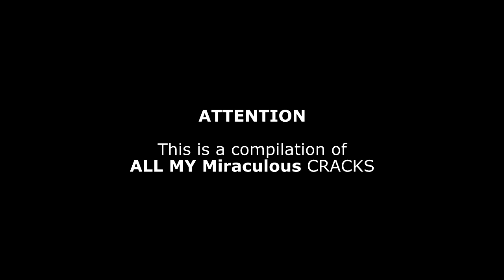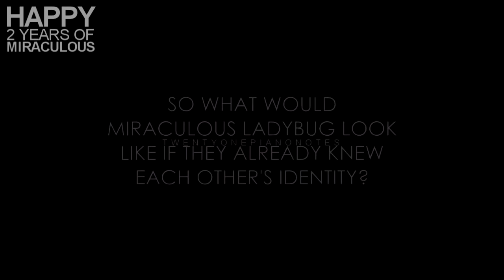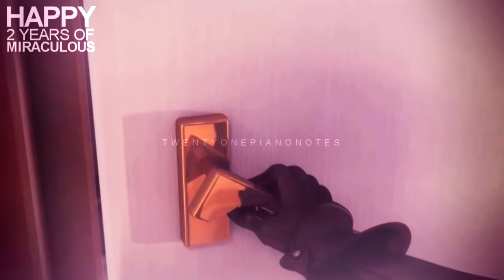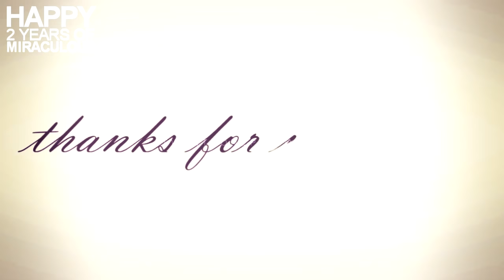Miraculous Ladybug CRACK Compilation | 2 YEARS OF MIRACULOUS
My Miraculous cracks from 1 March 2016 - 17 December 2016

I had missed posting this on September 1, the date the first Miraculous episode was released because I had been away and my trimester just started, but I'm home now. I want to commerate that the show to me wasn't just about all the feels and angst I got from the characters but all the happy and hilarious moments I experienced and got to share with so many wonderful people . I compiled from ALL of my Miraculous cracks (you should be able to tell from changes in the quality) and included two of the 'special edits' I liked best when I ended my crack videos. Could you find all the newly added parts I made?

Since I'm heading back to college for my next trimester, I will be spending less time joining meps or collabs than making edits unless I get really into. We'll see!

If you enjoy my videos, please consider supporting so that I can keep making videos. If you don't have money to spare, that's totally fine!